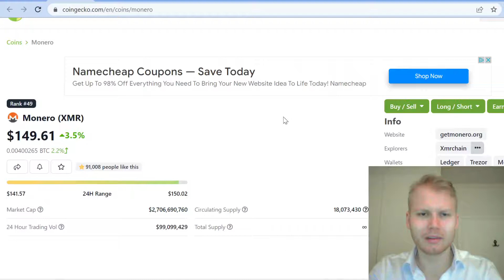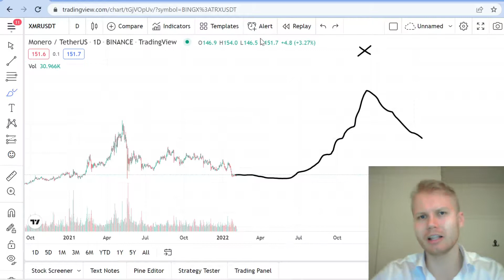Monero (XMR) Price Prediction 2022